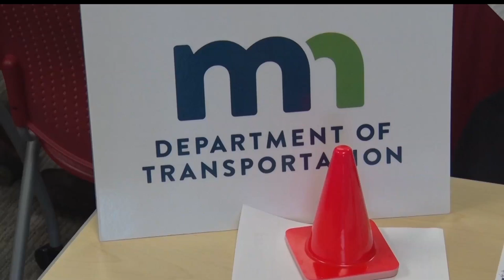South Sixth Street Project In Brainerd To Start in April